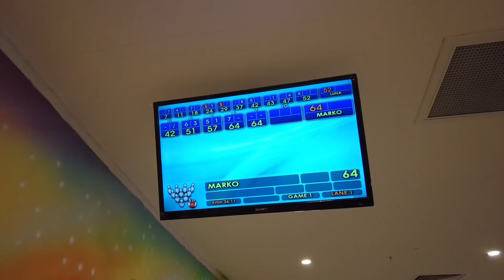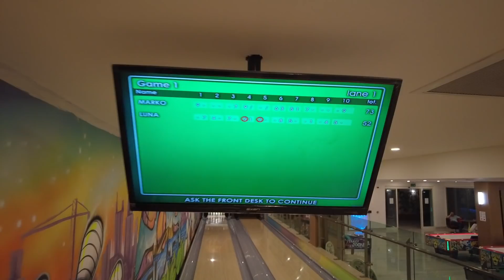TAKMIČENJE U KUGLANJU!